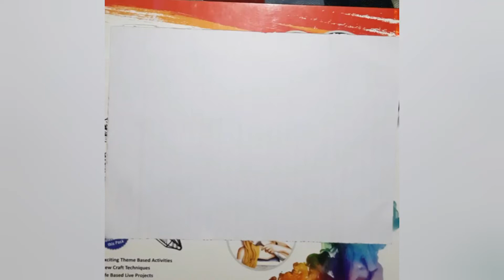Very easy Drawing - How to Draw a Fish ?